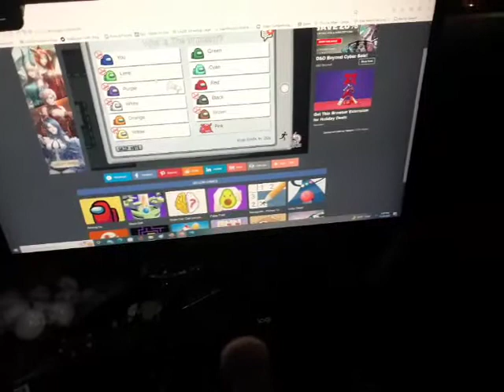Primarina plays Among Us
Ignore the noise coming from outside this neighborhood I live in